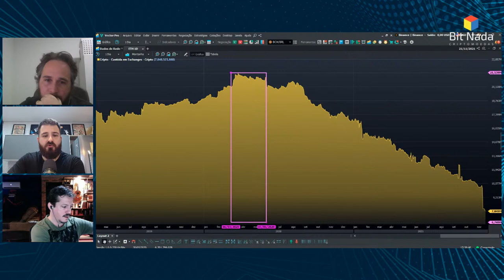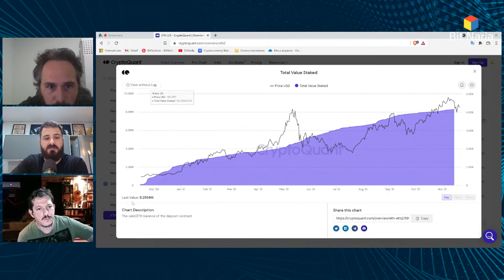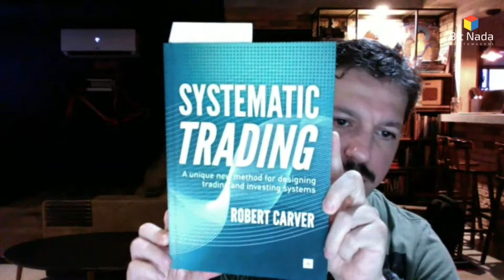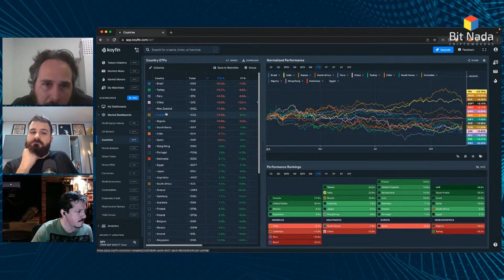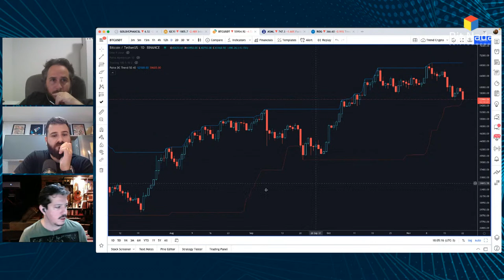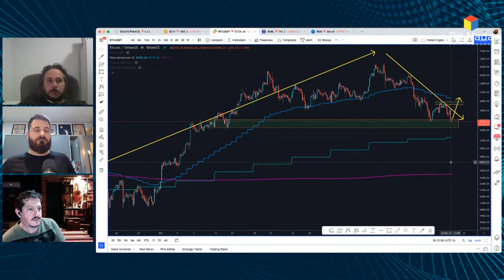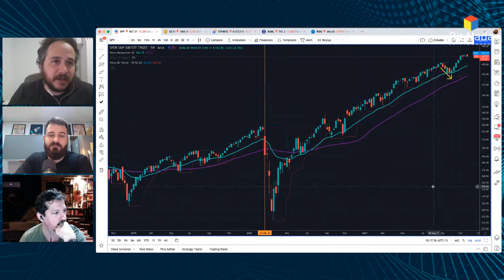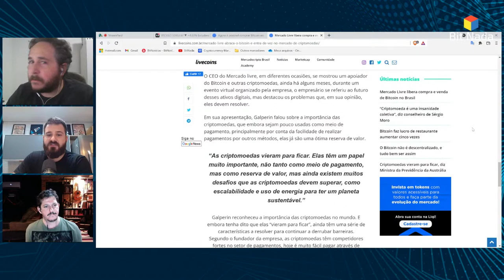Live Semanal Decifrando o Trade #71